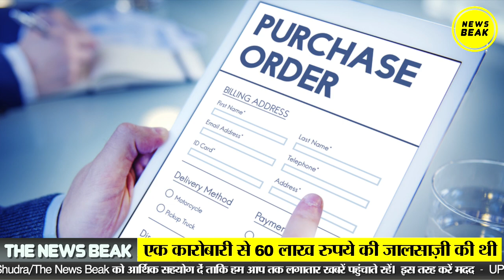Gandhi की परपोती Ashish Lata Ramgobin को South Africa ने क्यों सुनाई जेल की सज़ा? जानिए क्या है केस?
Pictures - News Media